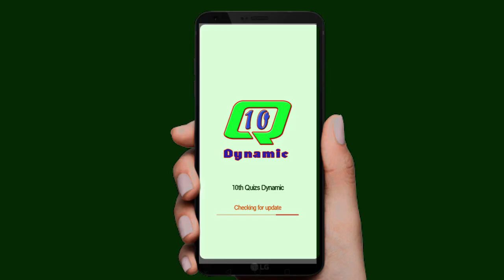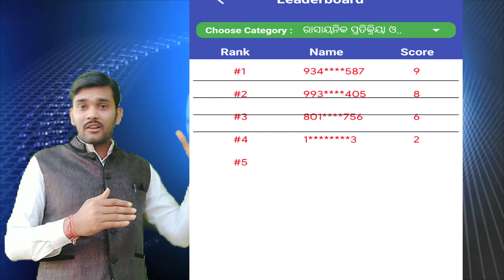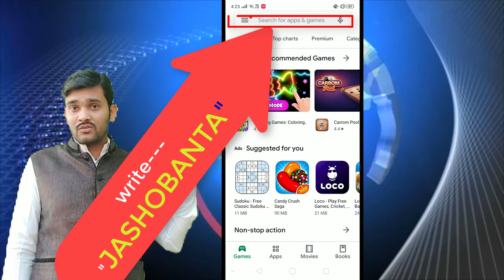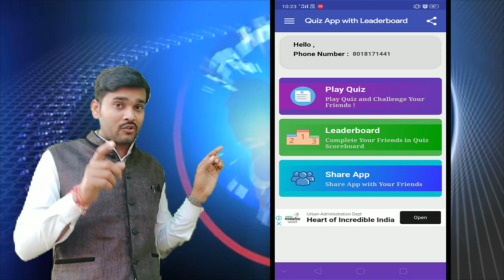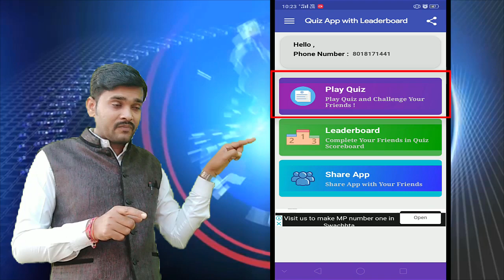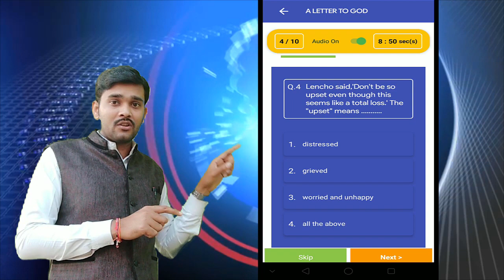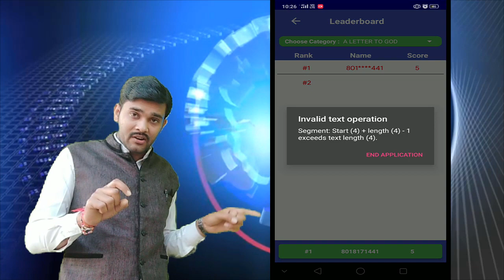MUST try before facing Board examination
Let STUDENTS check themselves
 *class 10th English & Science*

 *CLASS-9TH ENGLISH & Science*

 ~FEATURES~
➡complete *syllabus*
➡chapterwise *QUIZ*
➡each QUIZ has *10+QUESTIONS*
 ➡ *SCORE CARD** for each test
➡ *Feedback* for each questions
➡ *Unlimited Practice*
➡ *Total Free* -free registration required

Download link

education and all
best online mcq app
online practice app